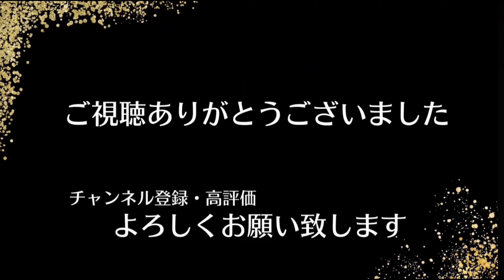【荒野行動】 価値1000万の飛行機！？「H-6の金像」秘蔵アイテム飛行機シリーズ入手してみた！ 【ペニンシュラ大脱走】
SETOUCHI SPARKS 荒野行動部門

《 所属 》

《 SETOUCHI SPARKS 》